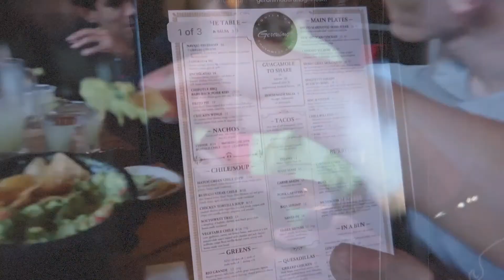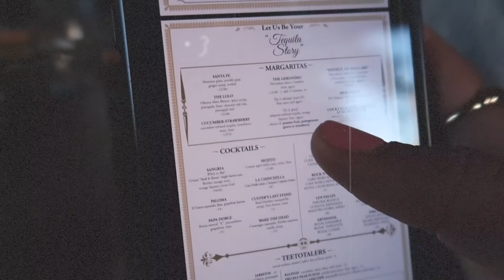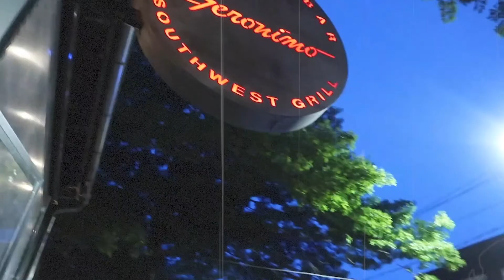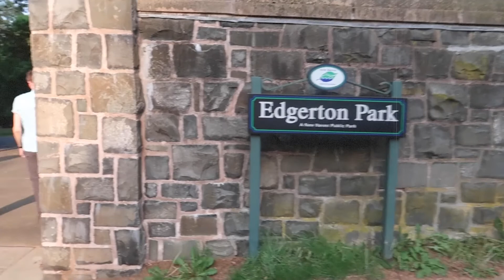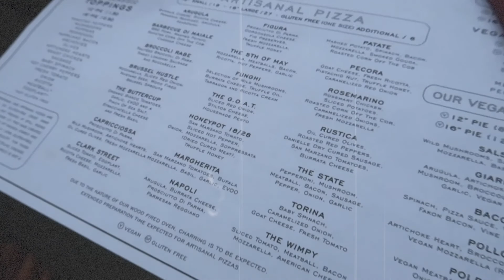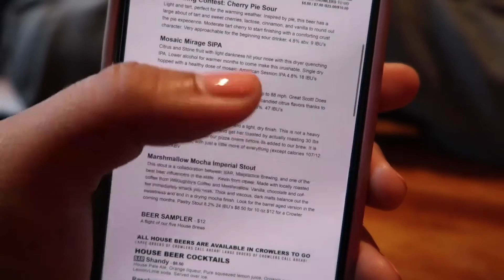YALE SCHOOL OF MUSIC TRAVEL VLOG | Marlea Simpson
Thanks to our amazing healthcare workers and the COVID-19 vaccine, I was finally able to travel back to New Haven and see the Yale School of Music!!! I can't believe it's been 2 years since I graduated. It was so fun to be able to go back and see my amazing friends and teacher, eat the best pizza I've ever had, and laugh A LOT. Follow along for this reunion/travel vlog and to get a peek into what life was like living in New Haven and going to the Yale School of Music!

*everyone in this video is fully vaccinated! :)